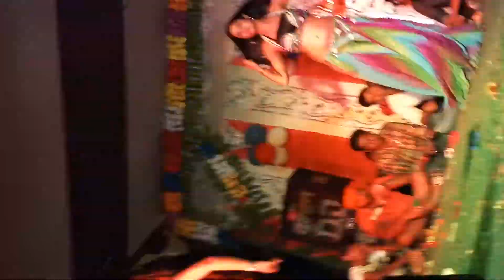Nagin nagin nagin nagin